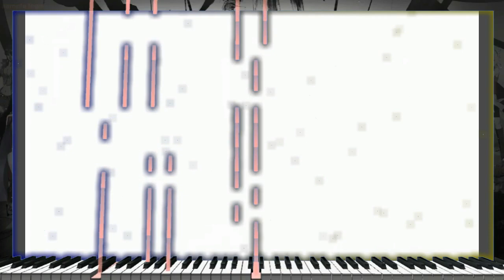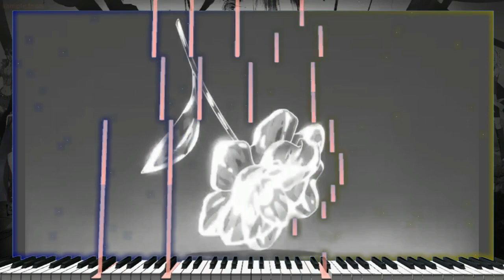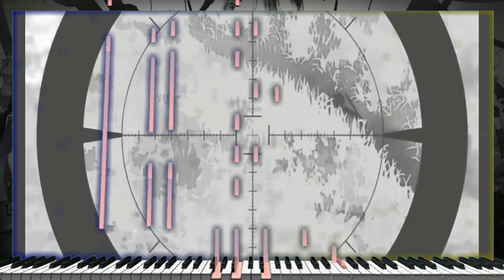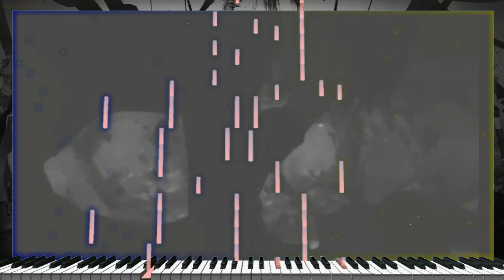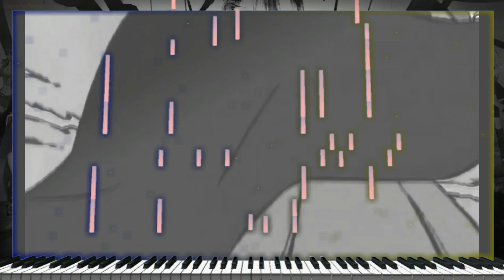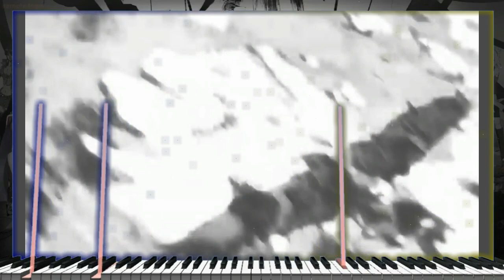(Cover Acoustic Tutorial) Stray Kids: TOP - Tower of God "piano Synthesia"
La cantante de apertura y final es Stray Kids, cantante coreana (Idol). Y hay mucha parte de rap en este cover acoustic. rítmico además, hay mucho arreglo que hice para actualizar este tema en piano synthesia tutorial de nuevo.